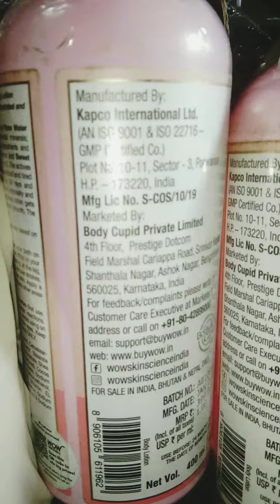unboxing wow skin science body lotion/flipkart unboxing/ unexpected unboxing😐unboxing